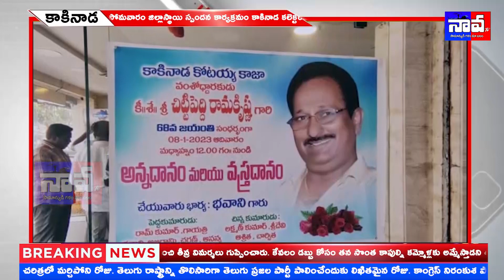Naavatelugutv || ఘనంగా కోటయ్య స్వీట్స్ అధినేత చిట్టి పెద్ది రామకృష్ణ 68వ జయంతి